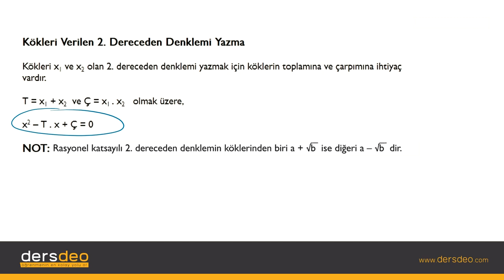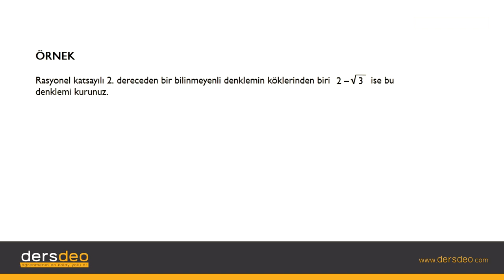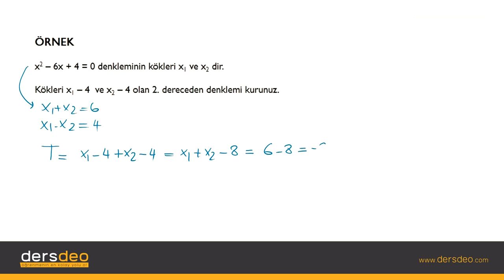Matematik 2, 2.Dereceden Denklemler, Kökleri Verilen 2. Dereceden Denklemi Yazma #12